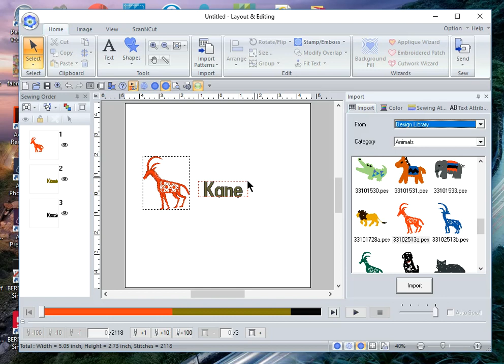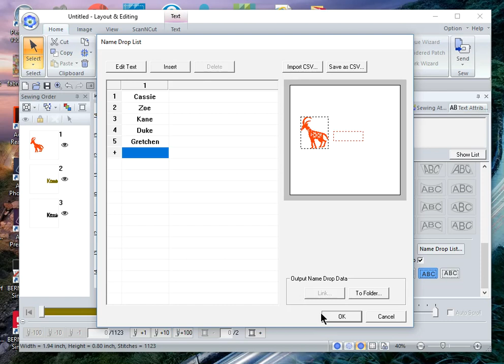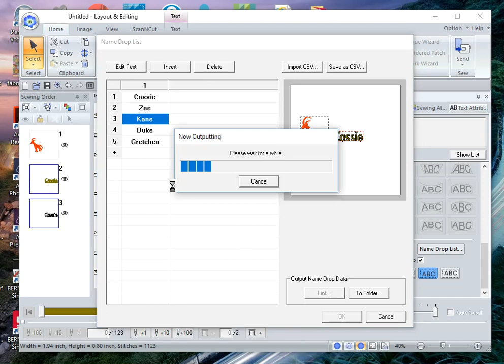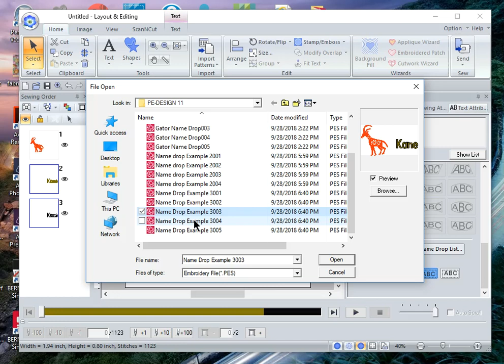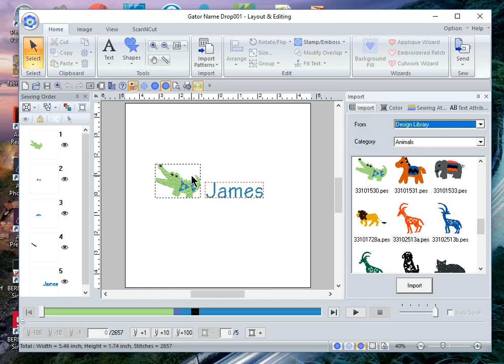PE Design 11 - Name Drop - Part 1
This video covers how to create a Name Drop using PE Design 11.